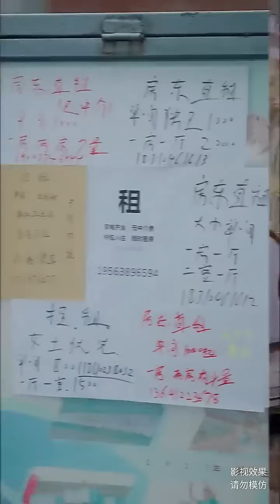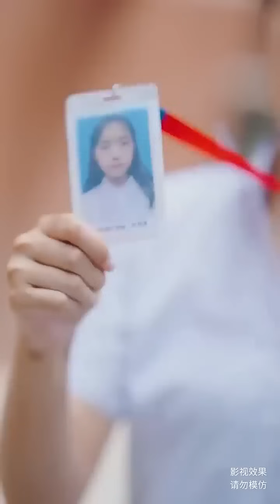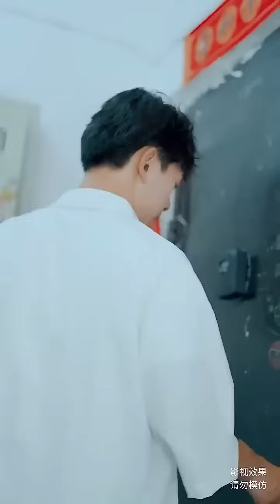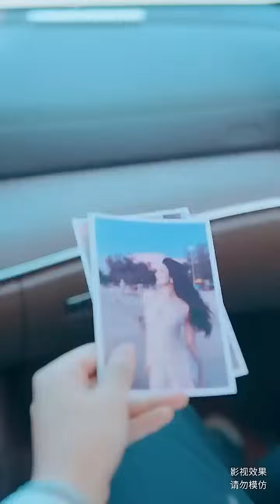【無雙戰皇】小夥隱藏至尊身份去見未婚妻，未婚妻卻嫌棄他窮酸，沒想到女總裁一眼看出他不簡單，直接帶著30億嫁妝上門求婚！【全集】短劇